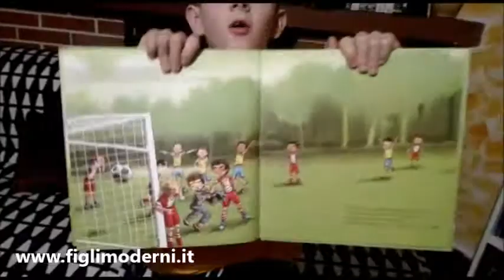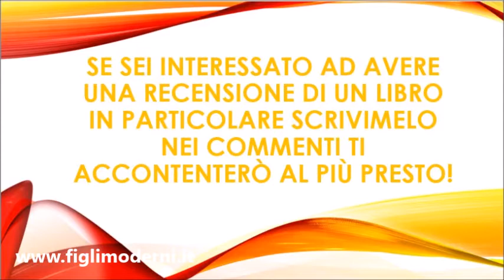La partita di calcio di Gerard Van Gemert e Mark Janssen - Null e i libri per bambini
Oggi Null vi racconta il primo albo illustrato dei Leprotti Curiosi, una squadra calcistica che in ogni volume porterà i piccoli lettori nel mondo del calcio tra sfide ed amicizia.